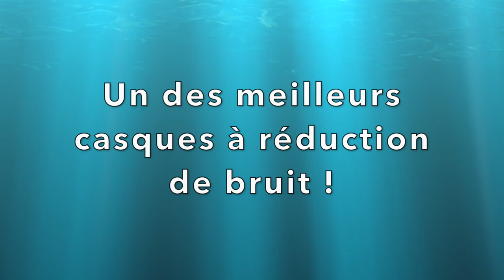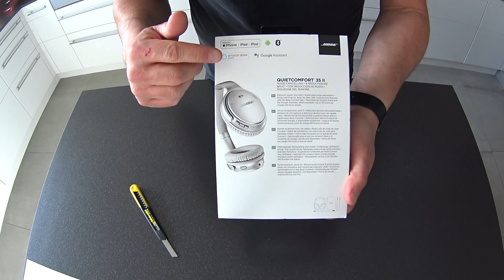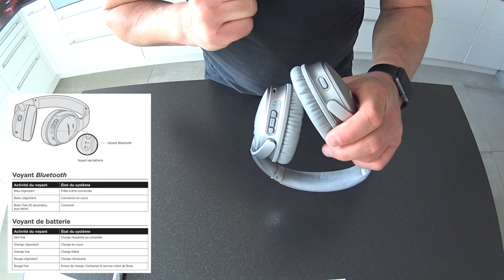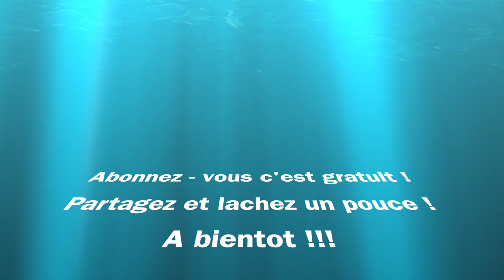QC 35 II Bose (Déballage en Francais)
Voici le déballage du casque a réduction de bruit de chez Bose, le QC 35 II. Un casque qui fait parti des meilleurs sur le marché depuis plusieurs années.
La qualité de fabrication est exemplaire avec des coussinets très doux qui entourent bien vos oreilles.
La réduction de bruit est tout simplement alunissante que vous soyez en avion dans le train, le métro, le bus ou meme dans la rue c'est le silence !  Les appels sous eux aussi très bons, ont vous entends bien et votre interlocuteur aussi. Siri marche aussi très bien avec le casque, meme s'il n'a que 2 micros !
Et biensur question son, bah c'est très très bon ! mais attention il faut une bonne source audio pour avoir un très bon son !

* Si tu aimes la vidéo Clique sur « j’aime ! »